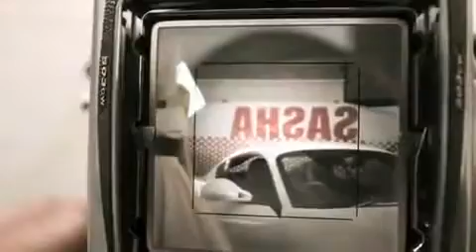Biala Gołebica - Z@cz@ruj Mnie 0statni Raz Teledysk.avi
Bi@la Golebic@ - ZACZ@RUJ MNIE